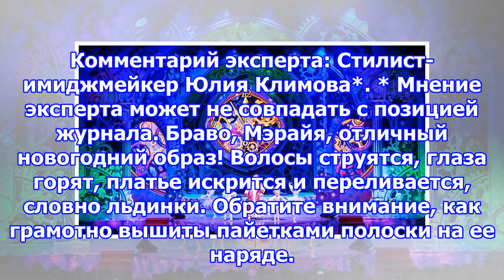Легендарная ёлка москвы возвращается